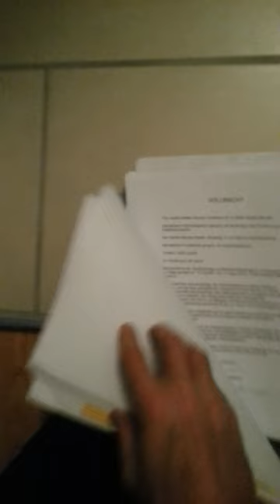Die Enteignung in der Schweiz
Hausfriedensbruch und Raub durch Angestellte des Staates, überkantonal organisierte Kriminalität, Amtsmissbrauch, Begünstigung etc. welcome to Switzerland